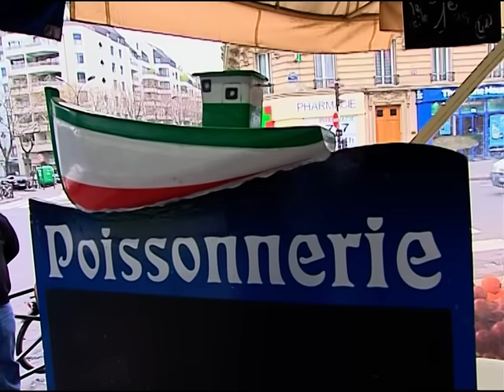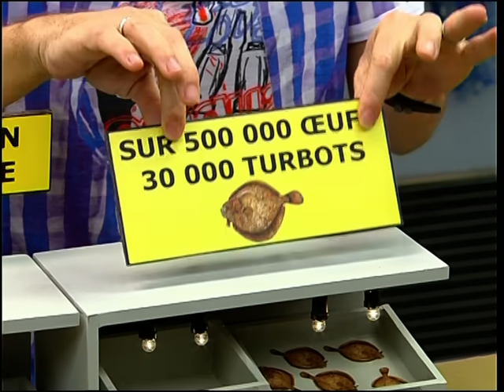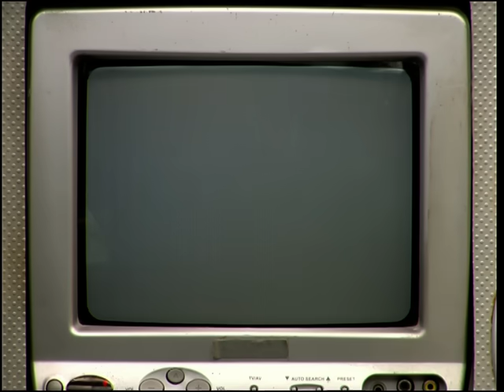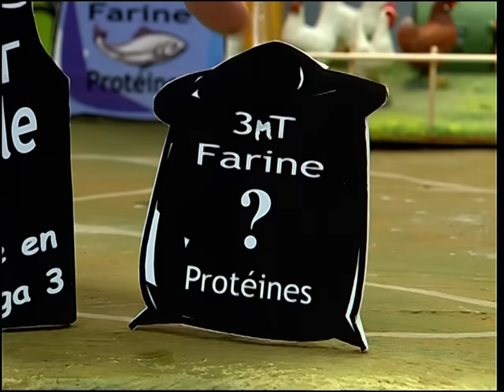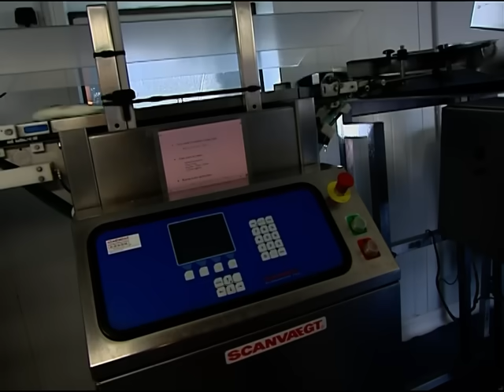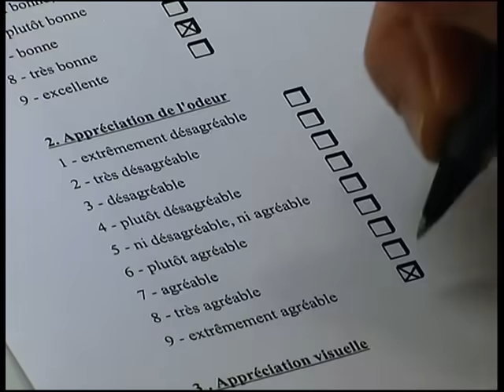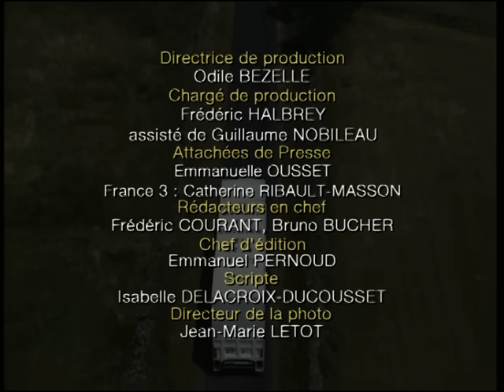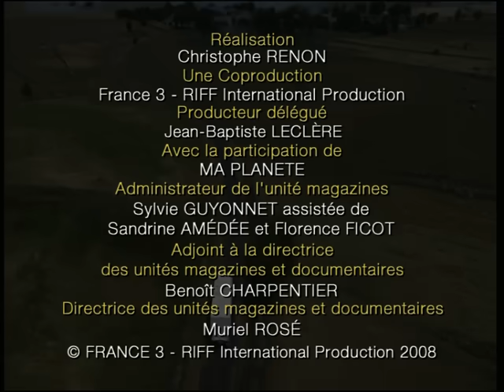PISCICULTURE : des poissons bien élevés ? - C'est Pas Sorcier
Dans le monde, un poisson sur trois consommés est un poisson d'élevage. C'est ce qu'on appelle plus communément la pisciculture. Bon nombre d'idées reçues circulent autour de cette culture méconnue. Fred et Jamy nous emmènent tout d'abord sur l'Ile de Noirmoutier, découvrir le fonctionnement du plus ancien bassin de turbots d'élevage, et font également escale sur l'Ile de Ré, pour nous faire visiter l'un des plus gros élevages de bars de France. Mission : Source de protéines importante, l'être humain consomme en moyenne 16 kilos de poissons par an. Or, face à des denrées de plus en plus rares, la France a par conséquent, davantage recours à la pisciculture.  Fred examine pour nous les étapes de l'éclosion de ces poissions d'élevage et les soins qui leur sont prodigués. Aussi, il nous rend compte de leur alimentation et de leurs conditions de vie. Enfin, la parole est donnée aux chercheurs qui nous détaillent les différences d'élevage selon les poissons.